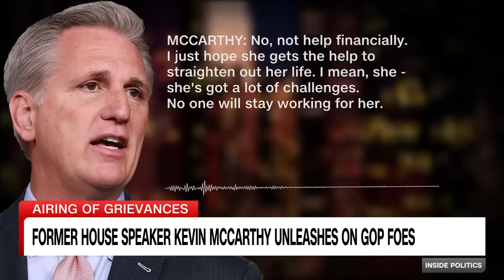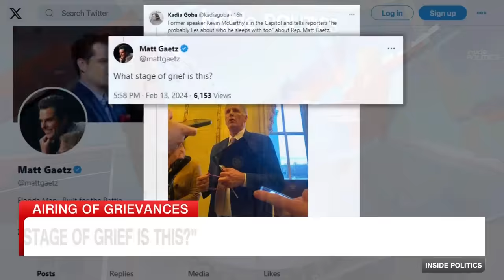Kevin McCarthy heard in 'rare form' thrashing GOP members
Former House Speaker Kevin McCarthy slams fellow GOP members Rep. Matt Gaetz (R-FL) and Rep. Nancy Mace (R-SC) on Capitol Hill. CNN's Melanie Zanona has the details.